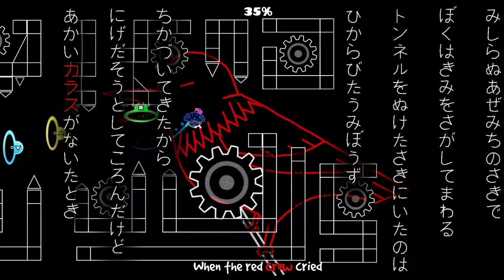Este nivel nadie te lo ha mostrado 😏 " Akai Karasu Ha Naitakara " By Alilnm - Gdpseditor 2.2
Gente les traigo este nivel que me ha dejado rayado de su gran gameplay espero y les guste

ID DEL NIVEL
689355